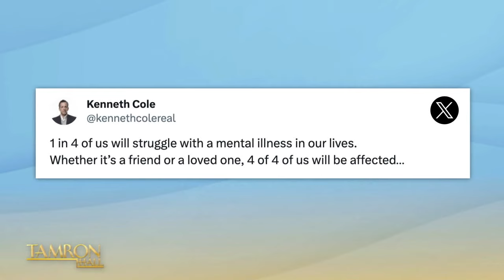Kenneth Cole Is Celebrating Its 40th Anniversary With A Meaningful Collaboration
Fashion icon and mogul Kenneth Cole returns to the show to celebrate the brand’s 40th anniversary. He looks back at four decades of trailblazing fashion and tells us about the meaningful collaboration to mark the occasion. Plus, one lucky TamFam member wins big. Don’t miss it!